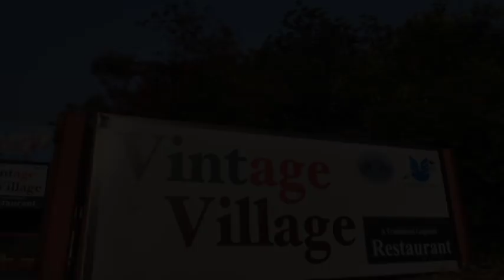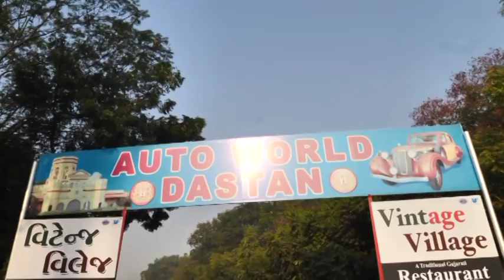The New Hebron Preschool - Picnic 2018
Trip to "Dastan Autoworld"